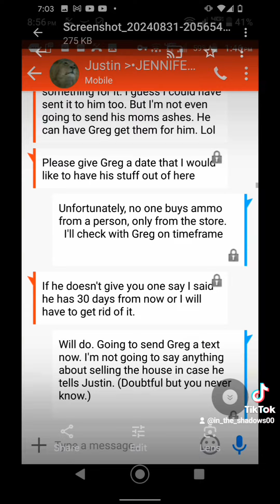BREAKING ! I'M GOING TO BE EXPOSED BY BIG PRECIOUS !!! 🤣 I Know You See Me Big P 😀😀😀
I Lost My Channel 3 Years Ago. Big Precious Has Commented And Left Emails For THE LAST THREE YEARS 🤣🤣🤣 EVERY WEEK HE SENT NEW EMAILS ! I DIDN'T HAVE THE ABILITY TO LOG INTO MY CHANNEL AND EMAIL FROM THRRRRREEEEE YEARS 🤣